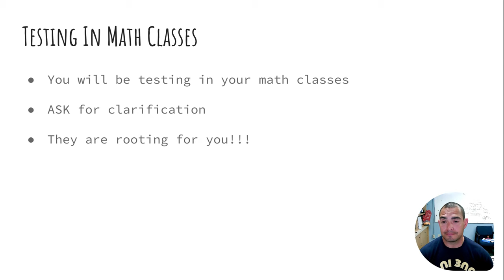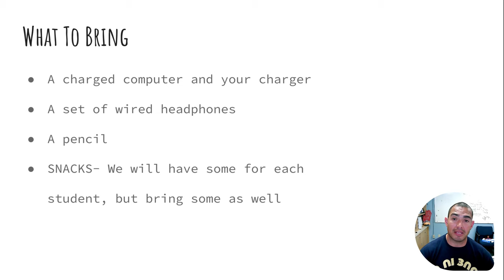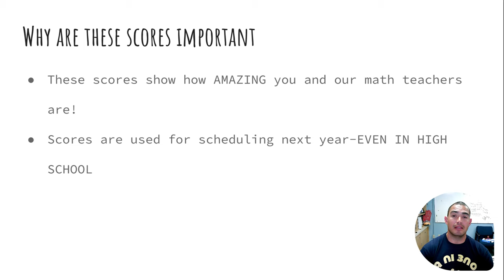Math CAASPP Testing 1